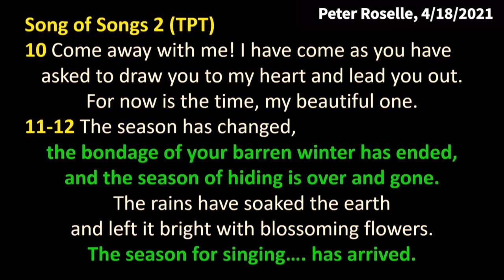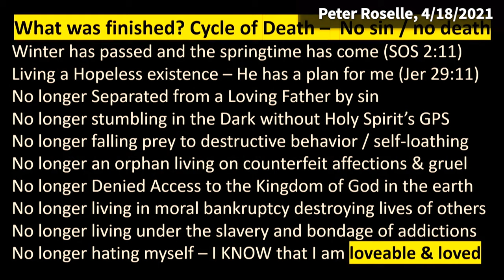Peter Roselle: The Bondage of Your Barren Winter Has Ended (Song of Songs 2:11 TPT)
This clip was taken from the full message shared at King of Kings on 4/18/2021.
Song of Songs 2:11-12 in the Passion Translation says, “The season has changed, the bondage of your barren winter has ended, and the season of hiding is over and gone… the season for singing…. has arrived.” After 13 months of COVID-19 lockdowns, it is especially powerful to hear that the bondage of our barren winter has ended!

Be blessed.

On Palm Sunday I talked about the cycle of death that was put into place when Adam and Eve sinned in the garden. It causes this deterioration of our bodies over time. It causes people to sin. We can shortcut that cycle of sin. We can be accountable to one another and we can get somebody to pray with us and say, "Hey, there was a new person hired on my job. And I'm feeling some chemistry and it's not good. I don't want to give into any of that stuff. Would you pray with me?" My connection with other believers brings me protection. But we have to avail ourselves of that resource. Look around, you got plenty of people here who are willing to help.

Song of Songs 2 (TPT)
10 Come away with me! I have come as you have asked to draw you to my heart and lead you out.
For now is the time, my beautiful one.
11-12 The season has changed, the bondage of your barren winter has ended, and the season of hiding is over and gone. The rains have soaked the earth and left it bright with blossoming flowers. The season for singing…. has arrived.

That's Jesus speaking to us as the bride. Keep your eyes on the prize. Walk by faith. He promised to come and lead us out. There's coming a day that He will come to take us as His bride. We're going to rule and reign together for eternity. So while you're here, "These light and momentary afflictions," this is what Paul said, right? "These light and momentary afflictions don’t compare to the weight of the Eternal Glory that we're going to have, while we rule and reign with Him."

v 10 For now is the time, my beautiful one. The season has changed.
v 11: The bondage of your barren winter has ended."

I think we should stand. I want to put my foot down so I can emphasize this. The bondage of my barren winter has ended. It would be good to speak it into the atmosphere. I'm not going to live in slavery to isolation and cut myself off from other people and the life-giving relationships that I have. And it says, v v 11 "the season of hiding is over and gone."
Get outside, be around people. Keep the mask off when you're outside. I see people driving down the highway alone in their car and they’ve got the mask on. I'm not trying to shame anybody but you just get so used wrong thinking. You forget. When you are outside you can take the mask off!

v 12 The rains have soaked the earth and left it bright with blossoming flowers. The season for singing has arrived.

Let's receive that word. Over my life, the season of singing has arrived!
I'm taking down my harp from the willow tree because God has given me a new song. Hallelujah.
Now, let's just make some declarations before you leave.

What was finished at the cross? The cycle of death was finished. Since Jesus didn't sin, death could not hold him. The wages of sin is death. If you have no sin, you have no death. So death could not hold Him and it cannot hold you! Winter has passed, springtime has come.
I'm no longer separated from a loving father by sin.
I'm no longer stumbling in the dark without Holy Spirit's guidance.
I'm no longer an orphan living... Whoo! I want to say that one again.
I am no longer an orphan living on counterfeit affections and gruel.
You know what gruel is, right? Barely enough to keep you alive. That's what the devil gives you. He keeps you... like a drug dealer. He doesn't want you to take an overdose. He wants you just sick enough that you need him. But if you overdose, he loses a customer. Gruel is
Barely enough nourishment to keep you alive.
Why would you go with the counterfeit when Jesus is saying you could come to me, I'm the bread of life and the water that you need.
I’ll give you water and you'll never thirst again. (John 4)
You're not going to look to other things to satisfy you.
I'm no longer denied access to the Kingdom of God in the earth. One more time.
I'm no longer denied access to the Kingdom of God in the earth. I'm no longer living in moral bankruptcy, destroying the lives of others.
Your past is behind you. God has forgotten about it. The enemy will still bring charges against you but you can tell him, your record has been expunged.